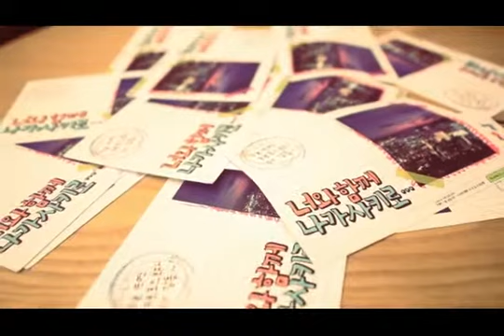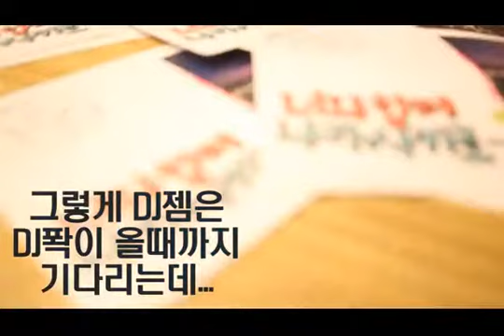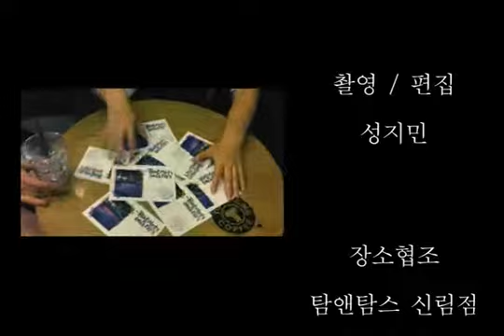그린서포터즈 7기 2조 진에어는 사랑을 싣고 스토리영상 (나가사키 취항 홍보)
그린서포터즈 7기 2조(이제임,박성민,성지민) 나가사키 취항 홍보 프로모션